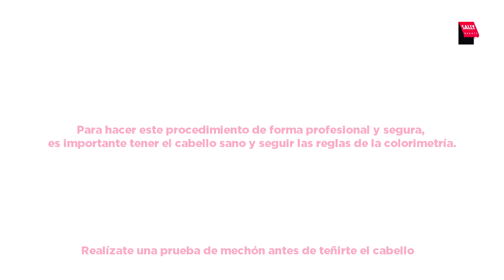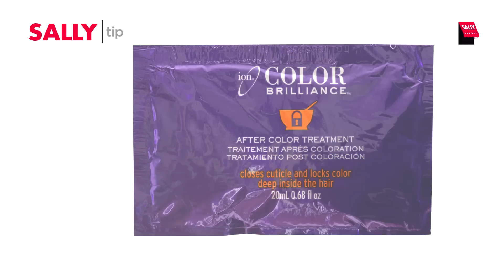Cambio de Look Castaño a Rubio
Todos los productos presentados los puedes encontrar en nuestras mas de 140 sucursales en la Republica Mexicana, descubre tu SALLY mas cercana ingresando a nuestra Pagina Web

Sigue el camino de la Belleza y hazte fan de nuestra pagina de Facebook /SallyMexico y Twitter/ @SallyMexico